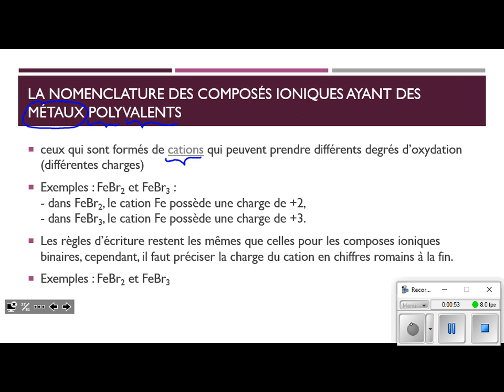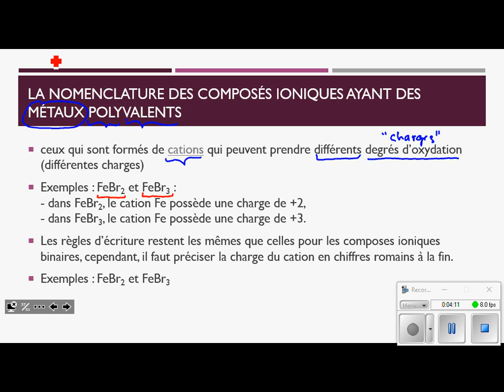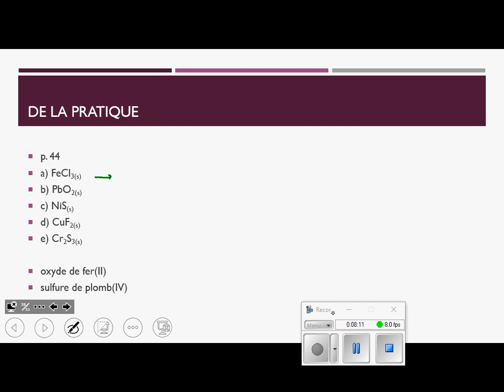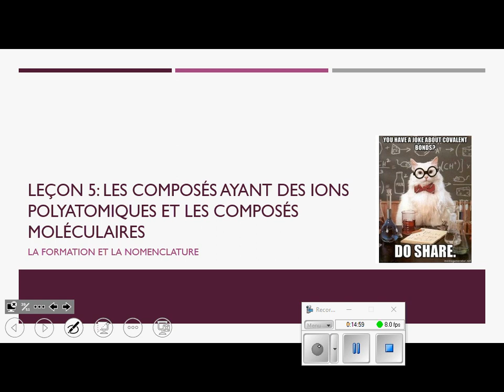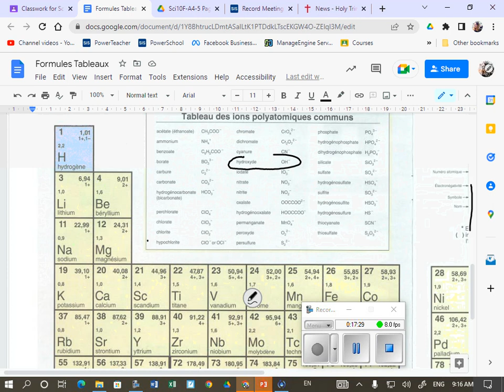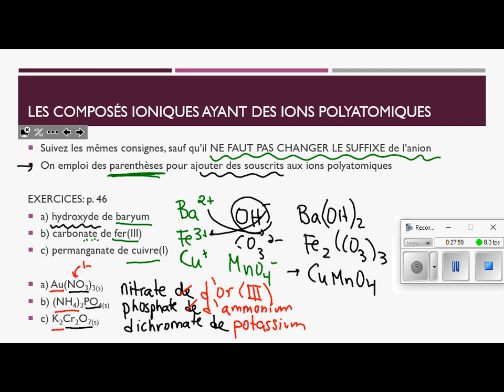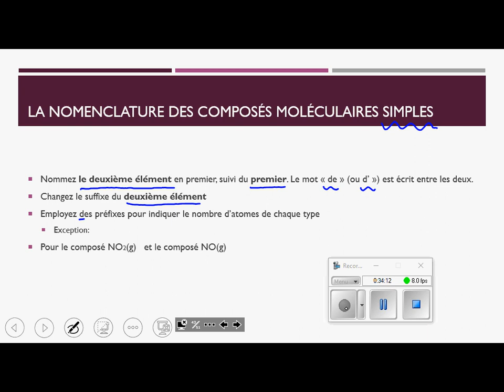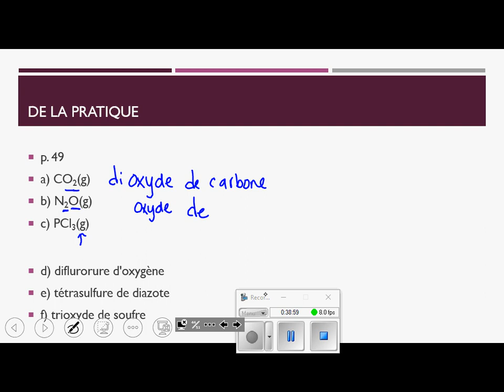2022 09 12 Sci10F L4 5 Nomenclature fin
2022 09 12 Sci10F L4 5 Nomenclature fin